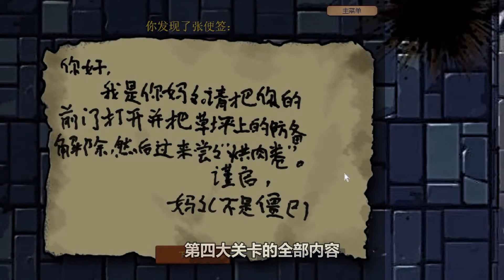植物大战僵尸：e版支线第四大关！防空炮才是解决飞机的神器！